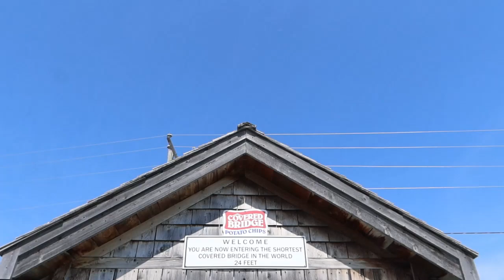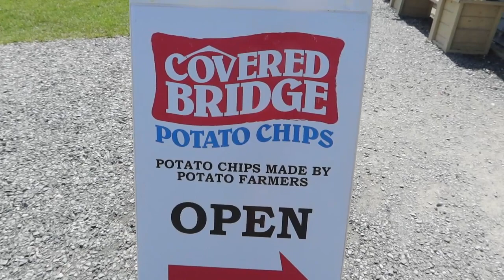Welcome to New Brunswick | Grand Falls and Covered Bridge Potato Company | Van Life Canada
In this video we officially cross the border into New Brunswick on our Canadian East Coast Road Trip! We find one of the nicest free campsites to spend the night complete with shelter, picnic tables, bathrooms, and water. In the morning we head out across the border and make our first two stops in New Brunswick: Grand Falls, and Covered Bridge Potato Company.

SUPPORT US!

OUR GEAR

Vessi Footwear:
🇨🇦🇺🇸Everyone! ➡️RWRD.IO/G0JC6EH